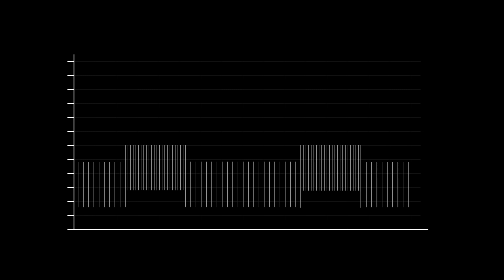How to make positional welding easier with MAX Position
MAX Position is a synergic welding process where high and low power alternates. High power makes penetration, and low power helps manage gravitational effects on a molten weld pool, improving control and confidence when working in a challenging welding position.

MAX Position can be used for all positions, but it's optimized for vertical up fillet welds. It can be used for mild steel, stainless steel, and aluminum.

For the welder, MAX Process is effortless to use. Just adjust your plate thickness and start to weld with straight gun moving. No weaving or triangle technique is needed.